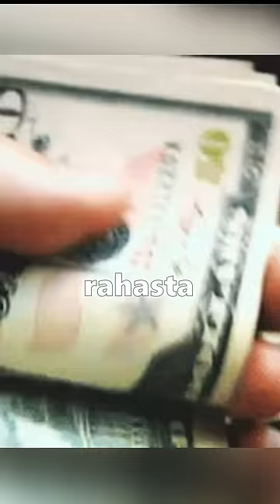Teemu Selänteen elämä 60 sekunnissa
Jääkiekkoilija Teukan elämä ja teot

Uusia videoita tulossa joka viikko!